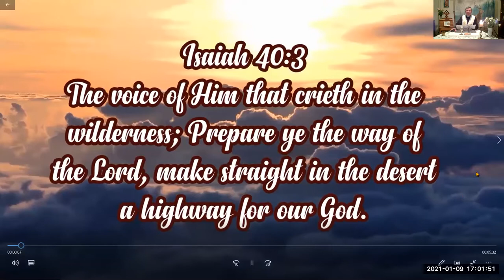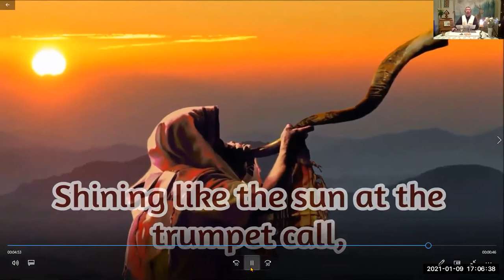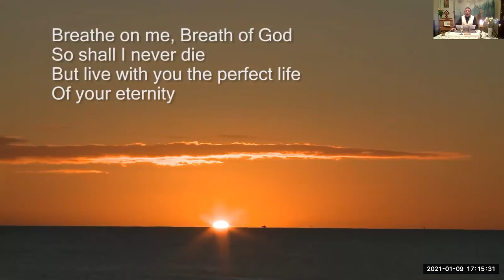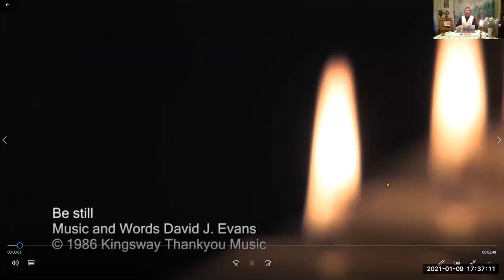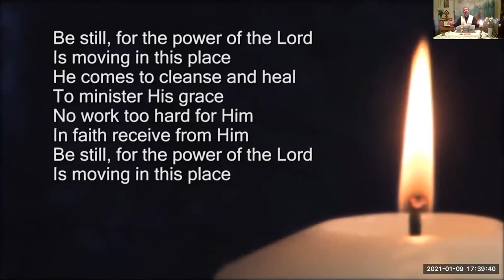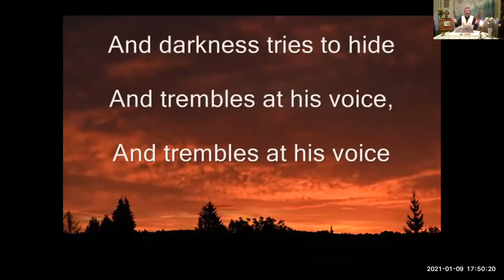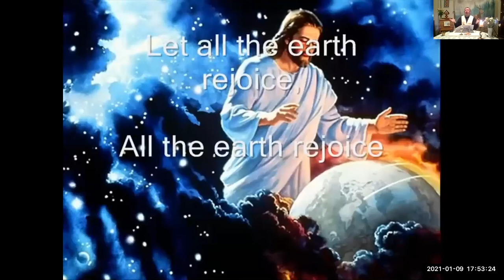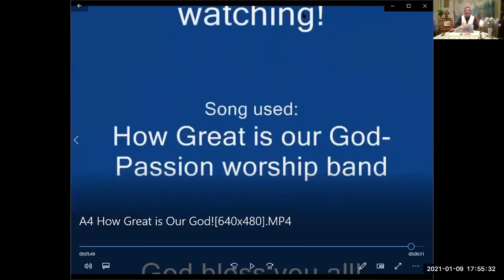Holy Communion for the 1st Sunday of Epiphany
The Baptism of Christ conducted in the River Jordan by the Prophet John the Baptist.
Foretold in the Old Testament and fulfilled in immaculate detail in the New!
God always lets us know in advance what He is going to do.  If we have eyes to see that is!  (even events today are foretold!)
The intricate and majesty of the Father's plan  implemented through the Son and empowered by His Holy Spirit - the 'Ruach ha Kodesh' (The Breath of God).
An example for us that if we are to be true disciples of Jesus we need to be empowered by the same Holy Spirit who will transform us from the inside out into the amazing people He created us to be and to fulfill our God given potential!
Then we can SEE and be TAUGHT and PREPARED for what is to come!